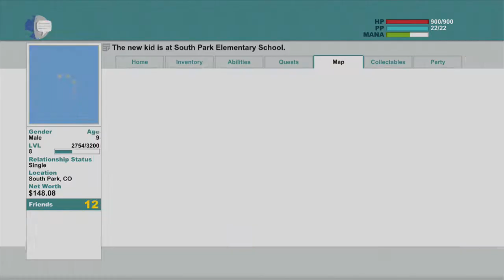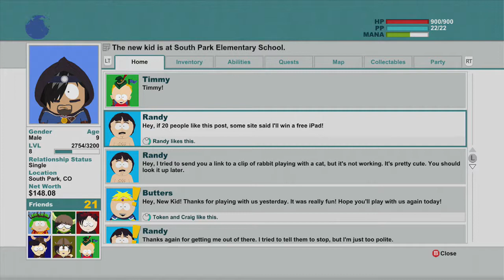South Park: The Stick Of Truth - Episode #012 - Enter The School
Today Liam Pushes Forward With The Attack On The Elves In The Battle To Get The Stick Of Truth.